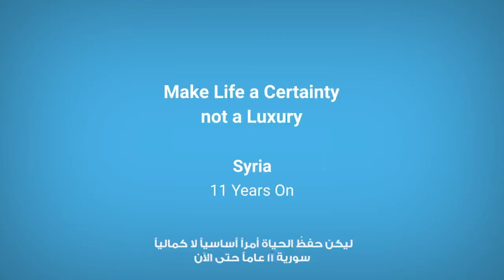Speech of Dr Akjemal Magtymova, the WHO Rep in Syria on the occasion of Brussels VI conference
English below⬇️⬇️

أحد عشرَ عاما من المعاناة تمرُّ والأزمة الإنسانية التي عانى منها أكثر من 15 مليون من إخواننا في سورية تشتد يوماً بعد يوم وليس من نهاية تلوح في الأفق..

وعلى الرَّغم من صعوبة المهمة يمكننا معاً أن نهَبَ الأمل لأولئك النساء والرجال والأطفال والبالغين. يمكننا تضميد جراحهم والمساعدة في جمع حطام حياتهم المتناثر إذا عملنا معا يداً بيد. "يدٌ واحدة لا تصفق" كما يقول المثل السوري المعروف.
شاهدوا البيان المسجل للدكتورة أكجيمال مختموفا، رئيس البعثة و ممثل منظمة الصحة العالمية في سورية👆🏼👆🏼

11 years of suffering and a humanitarian crisis endured by over 15 million of our fellow humans in Syria, increasing by the day, with no foreseeable end in sight.

Although a difficult task, together we can give hope to these women and men, children and adults. We can heal their wounds and help rebuild their shattered lives, if we work together, hand in hand. “One hand alone cannot clap,” the famous Syrian proverb says.

Watch the recorded speech of Dr Akjemal Magtymova, the Head of Mission and @who Representative in Syria 👆🏼👆🏼